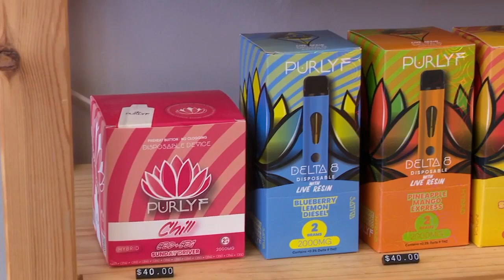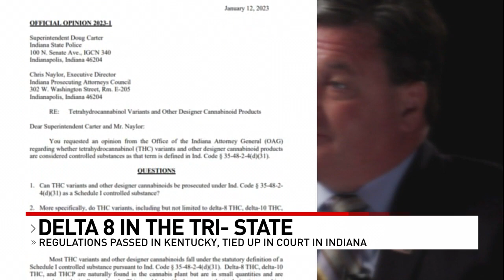Decisions on Delta 8 ban in Indiana expected following lawsuit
In just five years, a single shop in Bellevue, Ky., turned into three across Northern Kentucky for the owners of Kentucky Botanical Company